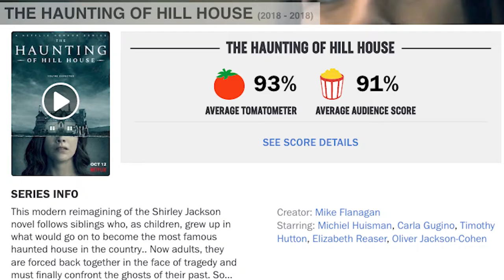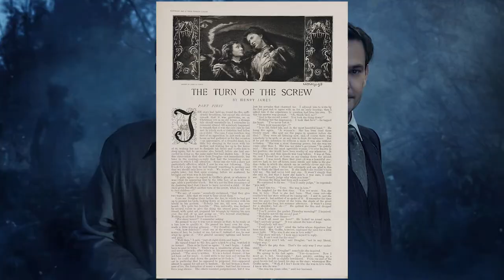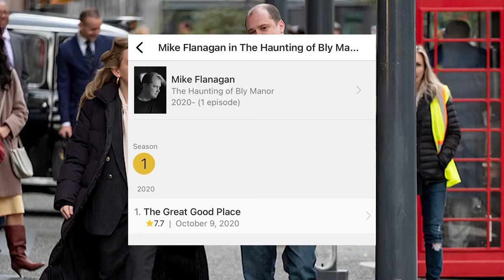The Flanaverse Explained: Every Show Reviewed & How They All Connect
With multiple new and inspiring movie directors, to even some oscar nominations, horror movies are no longer just the bottom of the barrel when it comes to filmmaking, and a large part of that is due to Mike Flanagan.

0:00 - 1:41 - The Man Himself
1:42 - 7:32 - The Haunting of Hill House
7:33 - 12:28 - The Haunting of Bly Manor
12:29 - 17:01 - Midnight Mass
17:02 - 19:58 - The Midnight Club
19:59 - 21:11 - The Fall of the House of Usher News
21:12 - 22:50 - Mike Flanagan & Amazon's Dark Tower